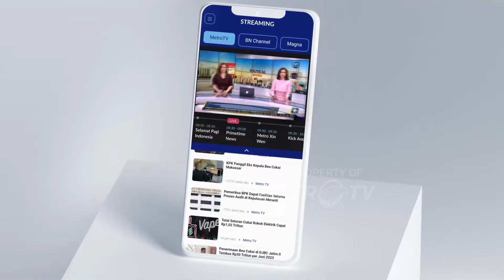Rapat Paripurna DPR ke 22 Penutupan Masa Sidang ke V Tahun 2023-2024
MetroTV, Hari ini Dewan Perwakilan Rakyat atau DPR menggelar rapat paripurna ke-22 Penutupan Masa Persidangan V Tahun Sidang 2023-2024.